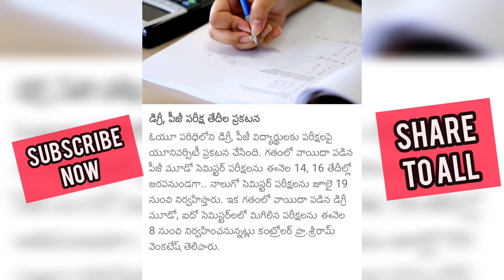TS డిగ్రీ డిప్లొమా B-TECH EXAMS LATEST NEWS 2021 EXAMS DATE FIX 🙏NSUI PLEASE SUPORT 😭